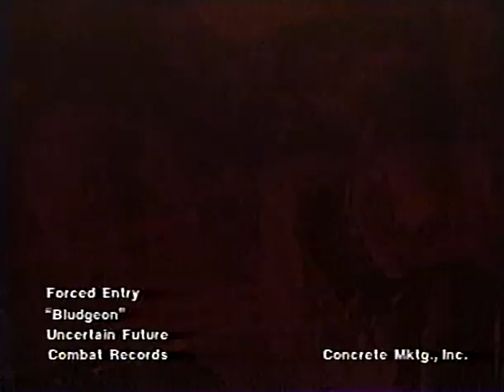Forced Entry - "Bludgeon" (Official Music Video)